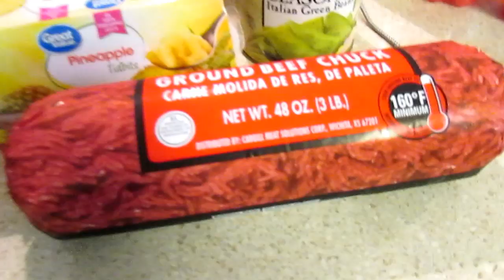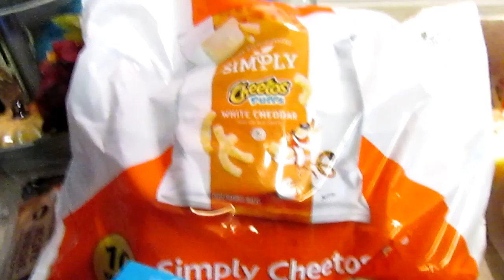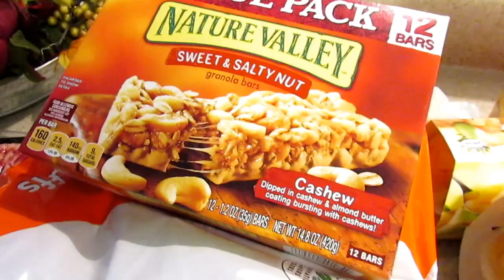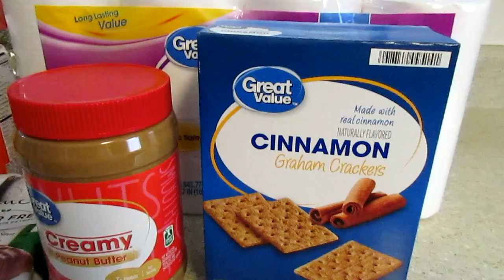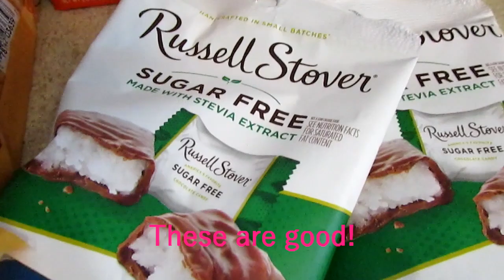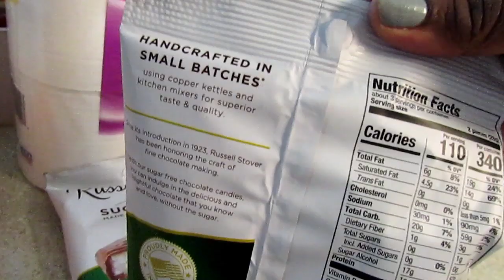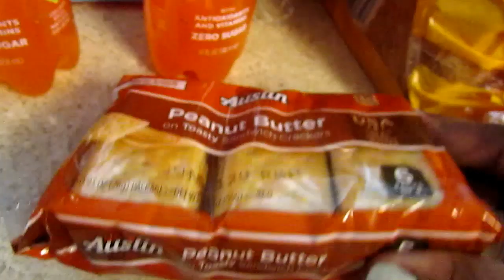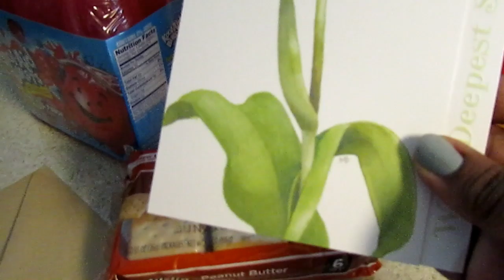WALMART RUN! Quickie Meal Hauls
📷 OTHER CHANNEL 📷

👩🏽‍💻Manfrotto MKCOMPACTLT-BK Compact Tripod (Black):